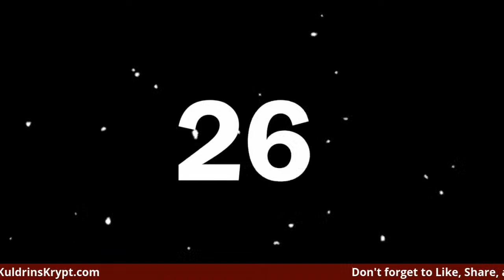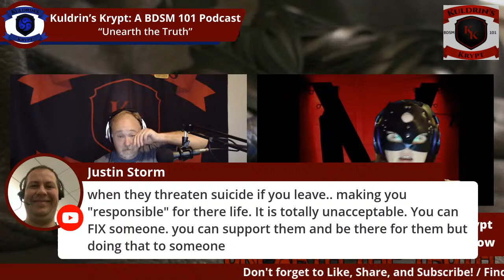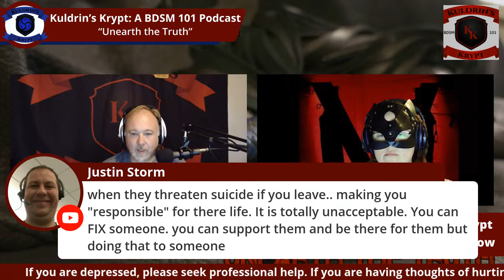How to Recognize the Signs of Mental and Emotional Abuse-S04E09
- In this week’s episode of The Krypt we are diving heavily into psychology today in an attempt to help people recognize abusive relationships and get out of them.

1: Safe, sane, consensual, and informed
2: KNKI: Knowledge, No Intolerance, Kindness, Integrity
3: “Submission is not about authority and it’s not about obedience; it is all about relationships of love and respect.” -Wm. Paul Young

Medically reviewed by Timothy J. Legg, Ph.D., CRNP — Written by Ann Pietrangelo — Updated on December 6, 2018
Overview
You probably know many of the more obvious signs of mental and emotional abuse. But when you’re in the midst of it, it can be easy to miss the persistent undercurrent of abusive behavior.
Psychological abuse involves a person’s attempts to frighten, control, or isolate you. It’s in the abuser’s words and actions, as well as their persistence in these behaviors.
The abuser could be your spouse or other romantic partner. They could be your business partner, parent, or a caretaker.
No matter who it is, you don’t deserve it and it’s not your fault. Continue reading to learn more, including how to recognize it and what you can do next.

- Humiliation, negating, criticizing

- Control and shame

- Accusing, blaming, and denial

- Emotional neglect and isolation

- Codependence

Show Producers:

Kuldrin Entertainment, LLC
257 N. Calderwood Rd. #168

- Benefactor ($2,000/month):
- Pro Producer ($100/month): Buffalo_Max92
- Master Producer ($50/month):
- Executive Producer ($25/month) ShadowyFox, JunicornsAngel, Johnny Ferrell, Haru Webb, Rei Webb, Anomalous Mats, Just_Call_Me_Ash, Kiongakyu, dboat, and Frozen Moron
- Sr. Producers ($10/month): xEmeraldxWolfx, Trouble113, RoxieBear, ThatPlace: Oklahoma City, Alexandria, babylove&T-Rex, SortOutTheKinks, Master Gabriel, Knot_the_Daddy, Daddy Steve, Sir Pent, KJ, JustTommy, AuthorMistressBlackrose, UpstateScCouple, Crystal Force, Cali, PerfectlyThick, Toredon, Odie & Ceci, Cap'n J, Saviy, AK-47, Charlie & little bit, and Mr. Byond
- Producers ($5/month): Kainsin, CIVLdisobedience, Hadea, Sir&Kitten, Raven, Atsila, MBRpoodle, LylacWine, Baddogbad, Arctic Foxglove, MsRedSin & AJRJ, Katnipmeow, WyldThyme&Deacon Sean, CheeryQuery, Ropestuff2, Rabbit, BurningRedHot, Sir Wolf ArchAngel, Subx13, CourtsDom, Gator, Gizmo, JJ, Jon Shaw, TheCheshyre, Ben, TinkerBratTN, Brittany, Sekhmets_Shadow, Beatrix Kiddo, and Solstice
- Jr. Producers ($1/month): K-2SO, Jeremiah, Morgana13, Brodie, The Gabbing Girl Time Podcast, Lexa, and Ashley

Vendors I know, like, trust, and use: (None of these are paid sponsors of the podcast.)
- My personal maker of most things leather and paracord impact toys.
- Fine fetish furniture and accessories
- Tink’s Toys Fb Group Fetlife Profile *coupon for listeners (first purchase only) TinksToys13